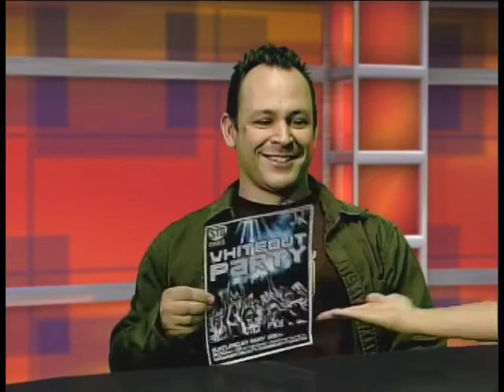Good Day Dixie Episode 5-1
The Dixie Dozen with Host Erin Allred and DJ Lex